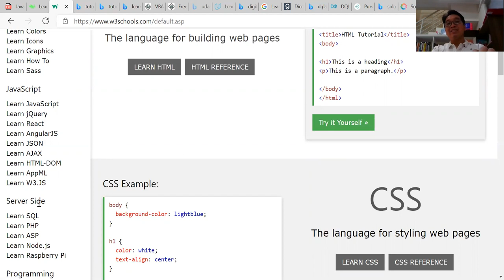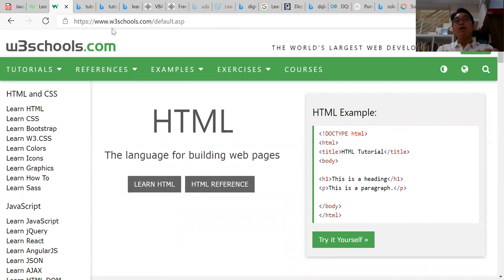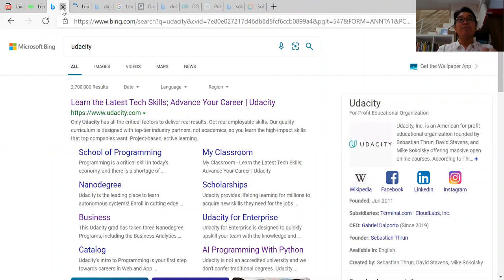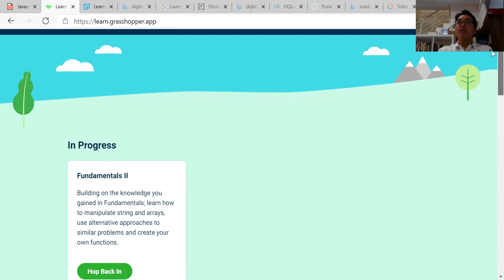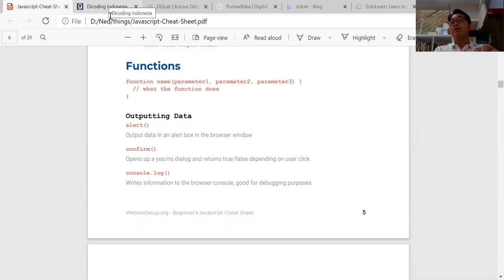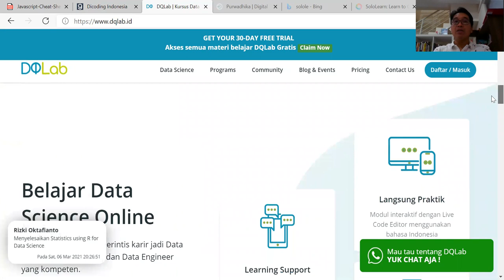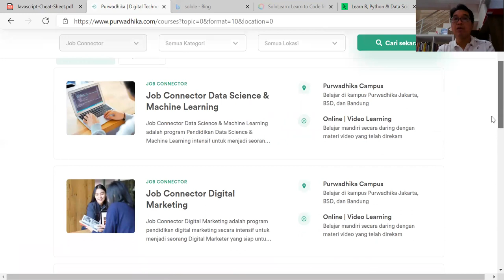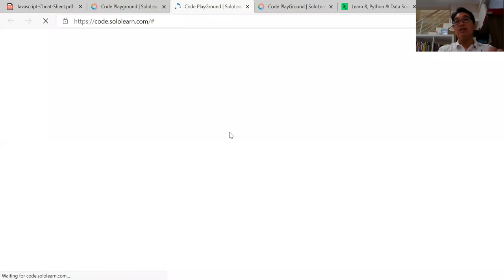Coding, Why Not?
Sebuah video sharing bagi para mereka yang antusias untuk belajar coding. Di sini saya paparkan source atau sumber belajar yang paling recommended dan bisa langsung dicoba.